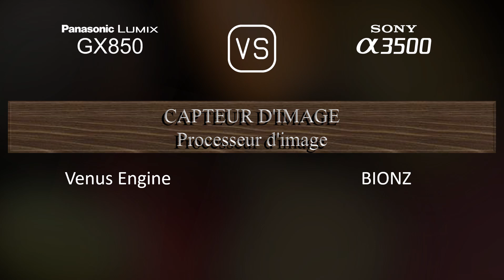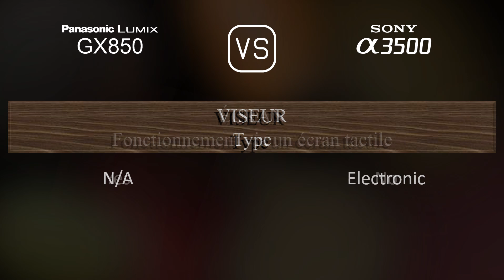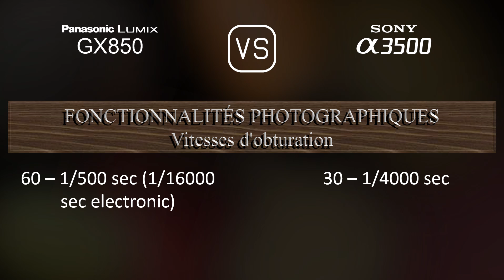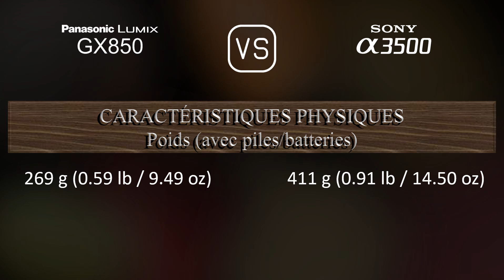Panasonic Lumix GX850 vs. Sony A3500: Une Comparaison de Caractéristiques